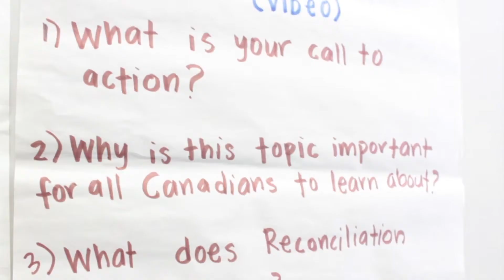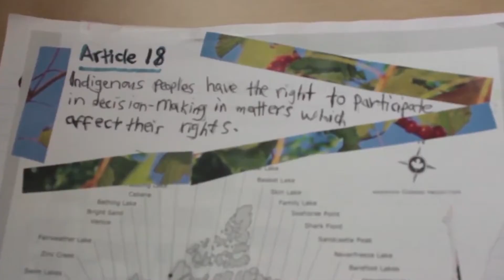Meaning of Reconciliation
This video discusses the meaning of the word reconciliation for teachers and students who took part in the pilot project. Reconciliation opens the doors to Indigenous youth to explore their past and make sense of their present. For non-Indigenous people reconciliation talks about kindness and responsibilities.